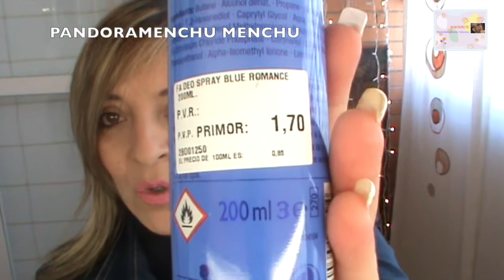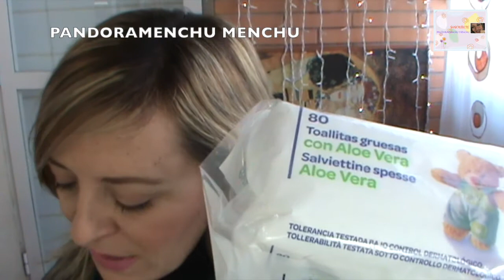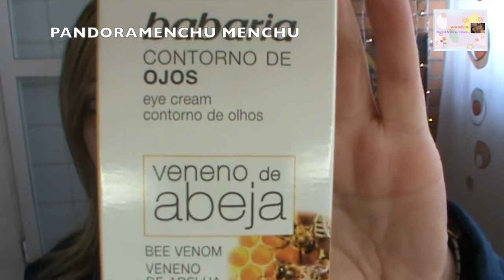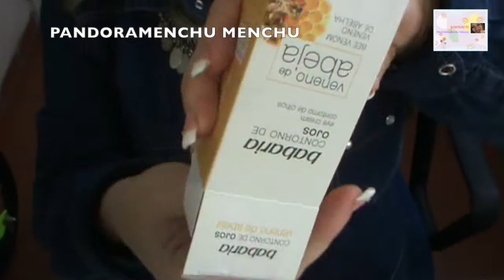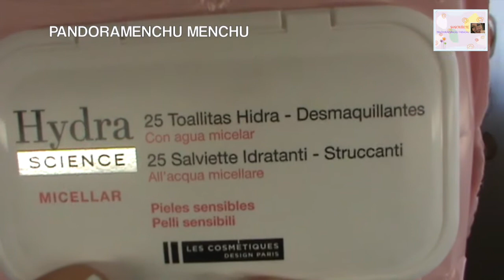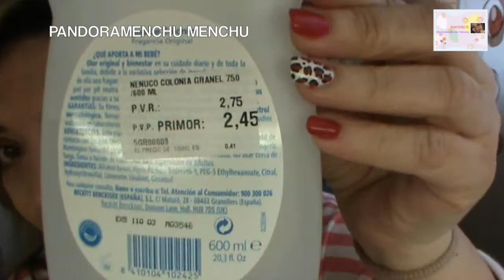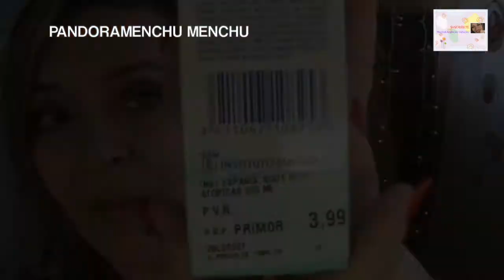HAUL FEBRERO: PRIMOR Y CARREFOUR Pandoramenchu menchu